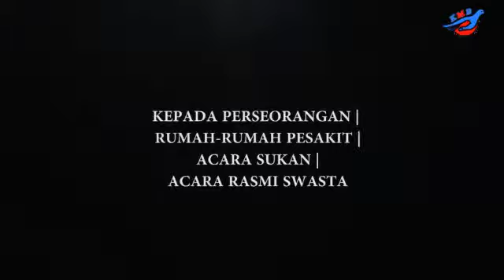Bisnes Kereta Sewa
Kereta Sewa (MBCC2018)